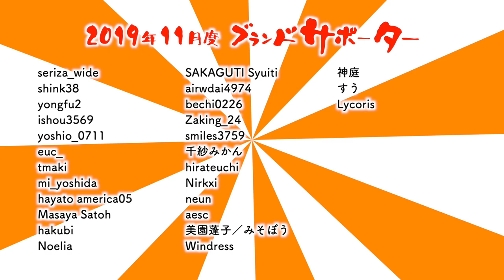ルミナスタジオ月間アクティビティリポート(2019/11)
( ﾟдﾟ)

　Breakthrough_ace.輝鳴
●キャラクターデザイン・キービジュアル：
　そらのん
●ルミ・ミレーニア オリジナルキャラクターデザイン：
　なか
●3Dモデルデザイン
　蒼水ゆい
　KMBL